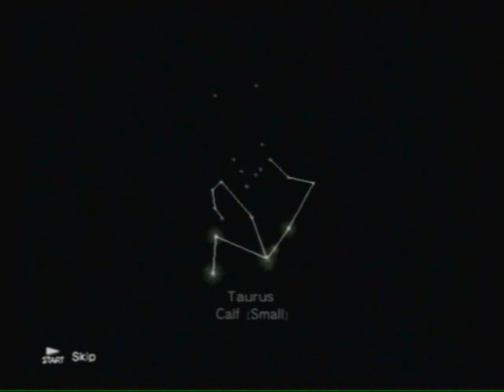Let's Play Katamari Damacy [19] Taurus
Items:
Winter Scarf
Chef's Hat
Champion's Belt
Ducky
Camera
Crown
Headphones
Superhero scarf
Apron
Sumo outfit (Mawashi) *new*